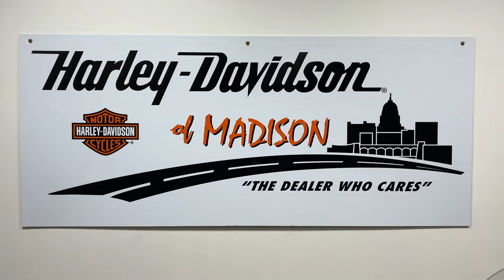2024 Harley Davidson Heritage Classic 114 FLHCS VIVID BLACK BLK TRIM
2024 Harley Davidson Heritage Classic 114 FLHCS VIVID BLACK BLK TRIM